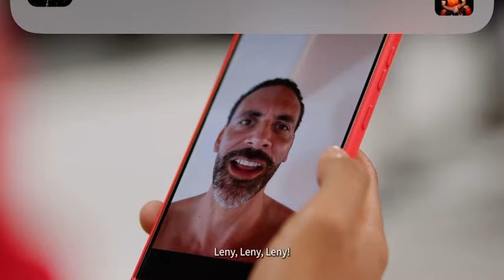Player Confirmed Man United is the Best Club he want to Play. LENY YORO INTERVIEW AT UNITED